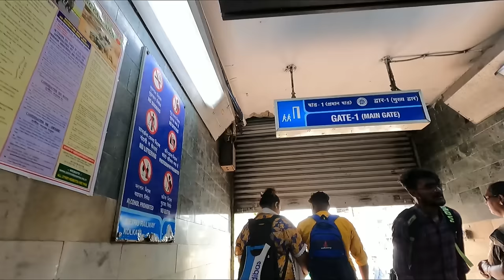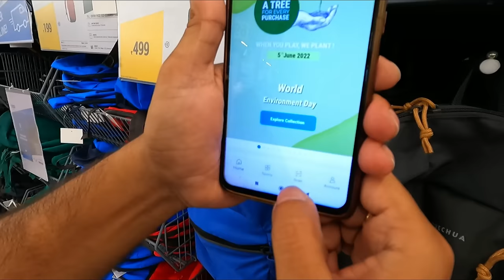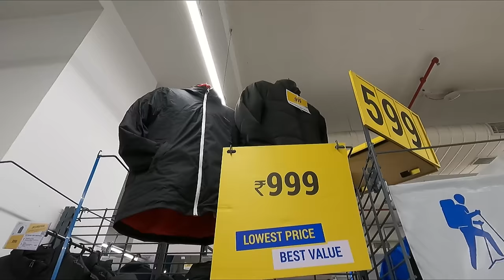Decathlon | Decathlon Kolkata Saltlake | Winter Jackets | Travel Backpack | Photography Jackets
Decathlon is the best sports store in India. Decathalon has a branch at Saltlake Kolkata. I bought a travel backpack, one photography jackets, trekking pant. You will also know the time of Decathalon annual sale.

Salt Lake Electronics Complex, Ground Floor & First Floor, X1-4, EP Block, Sector V, Bidhannagar, Kolkata, West Bengal 700091